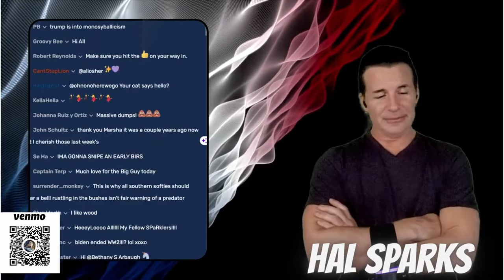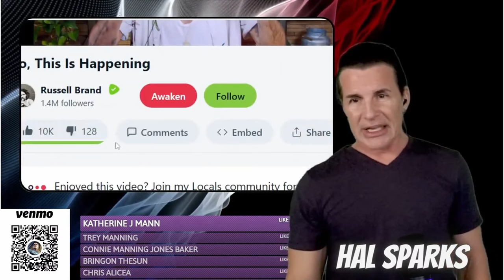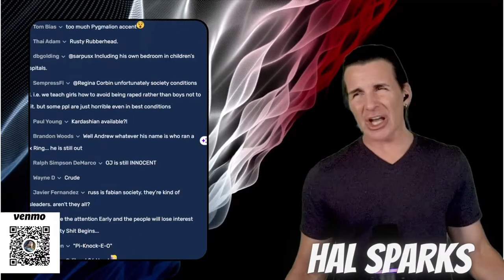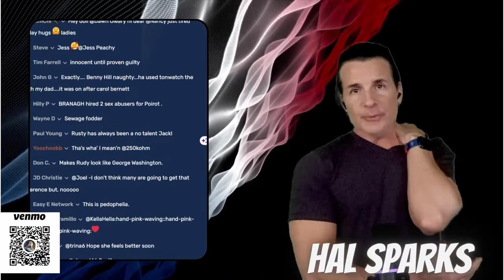🤢🤮 Gross Deceits: Russell Brand's smile turns upside down when accused of rape & sexual battery